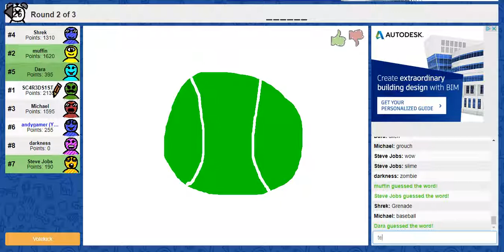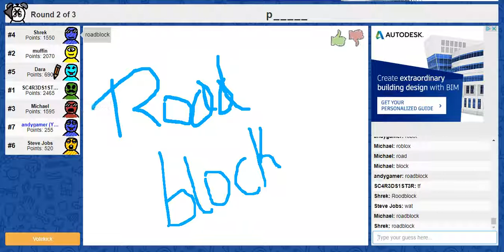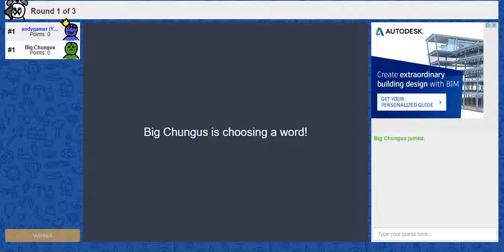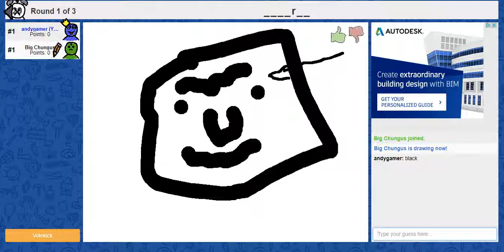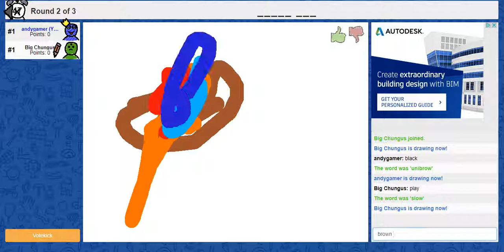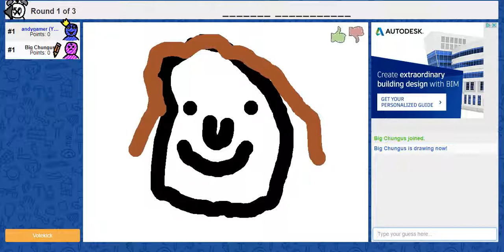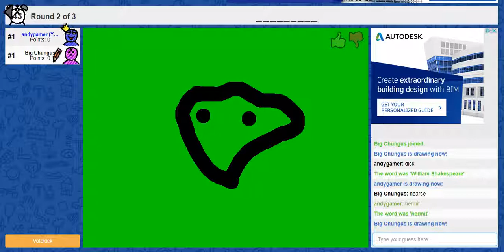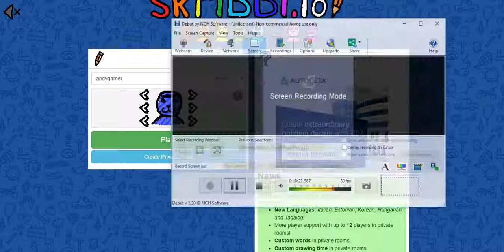Big Chungus join the game - Skribble.io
andy123gamer

Andy Andraca

andy123gamer

 Shared on Twitter